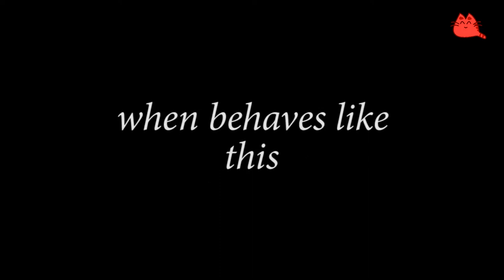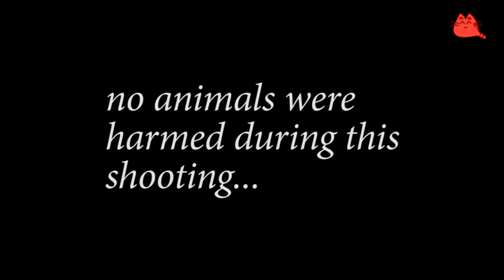How to deactivate your cat using a clothes clip ?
You can "deactivate" most cats with a binder clip. Sometimes called PIBI, or Pinch-Induced Behavioral Inhibition, this procedure is safe and comfortable for almost all cats. This works best if the cat knows you. Use this procedure only when necessary, not just for fun.

Cats accessories:
1 - Cat tree
2 - Cat toys

Thank you for the support!  We did our best to choose the best product for you, but please do your own research before making any important decisions.  You and only you are responsible for any and all digital marketing decisions you make.